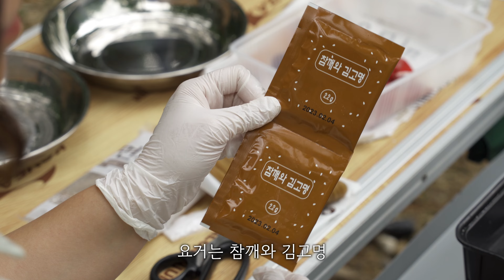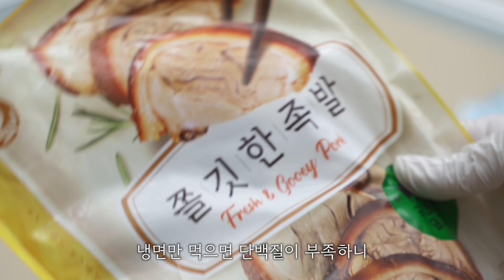면에 감히 가위를 대는건 예의가 아니다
냉면에 가위질은 죄악!

면발복음 2장 2절 중  - by 김준현 -